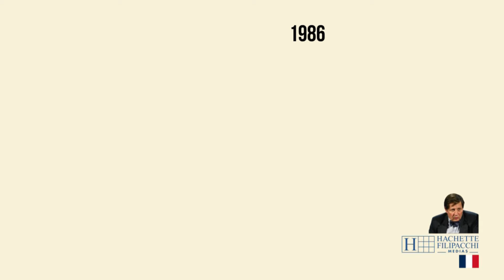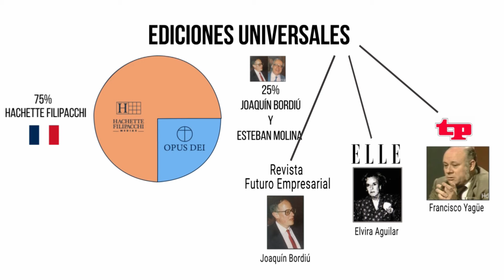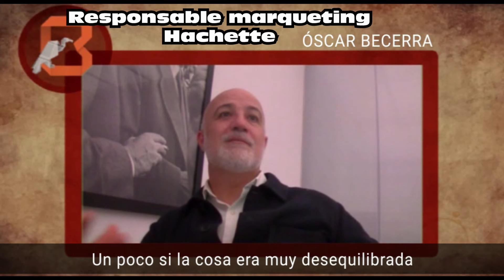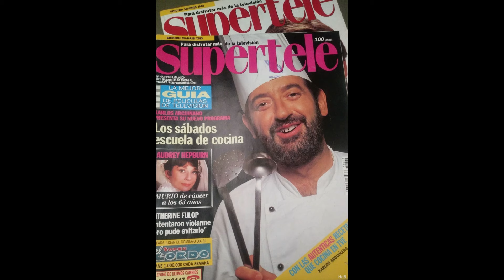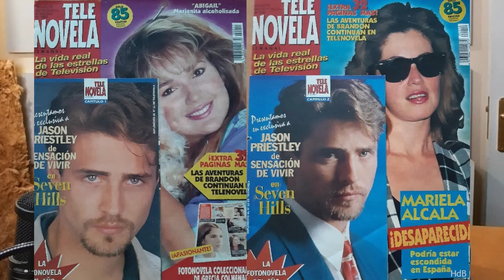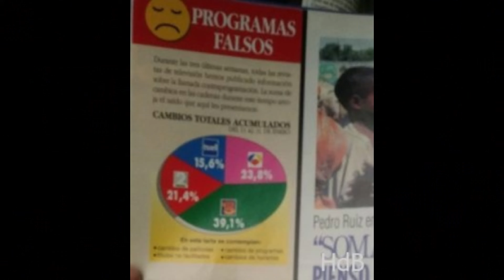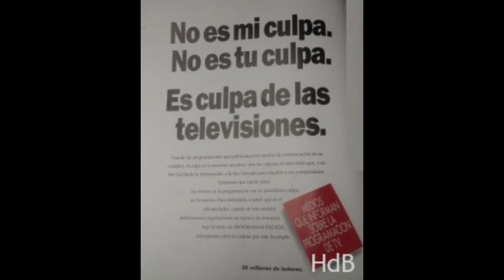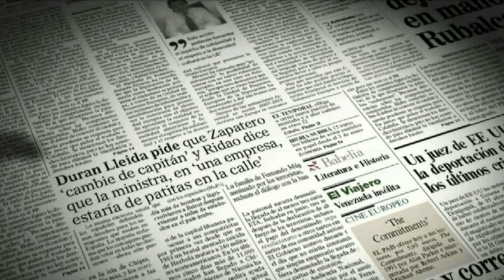Las TV destruyen revistas de televisión (TP, SuperTele...) con contraprogramación, V. Lazarov - 1993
Las revistas 'TP', 'SuperTele', 'TeleIndiscreta', 'Clan TV' y 'TV Plus' declararon la guerra a contraprogramación en 1993, pero fueron derrotadas por las cadenas de televisión lideradas por la Telecinco de Valerio Lazarov.